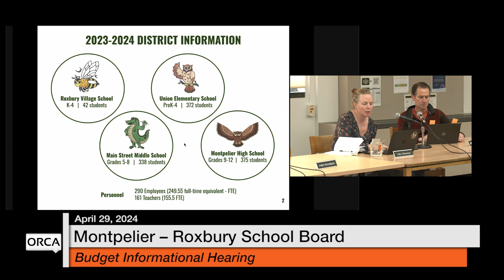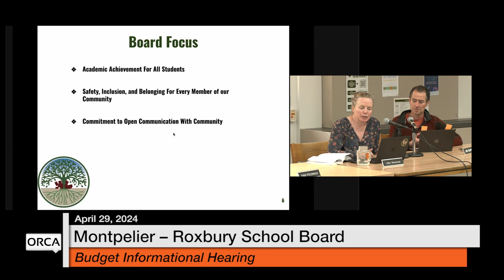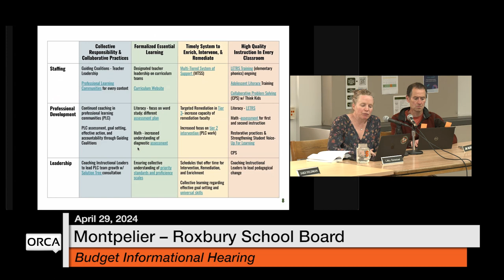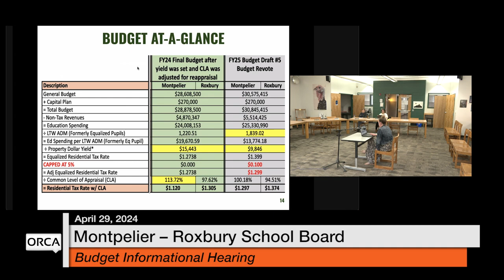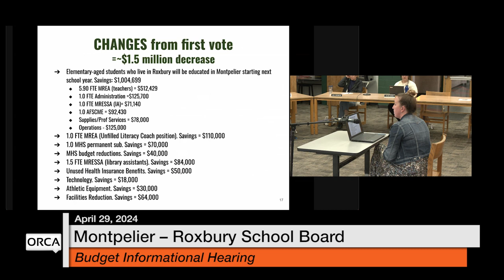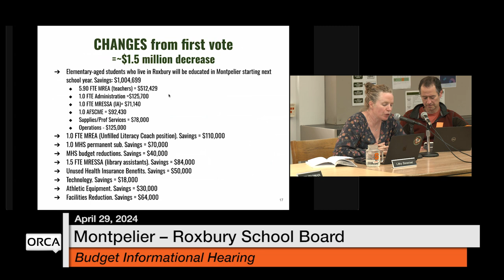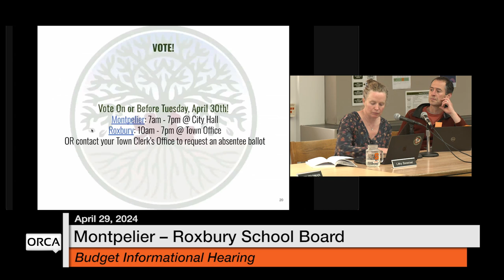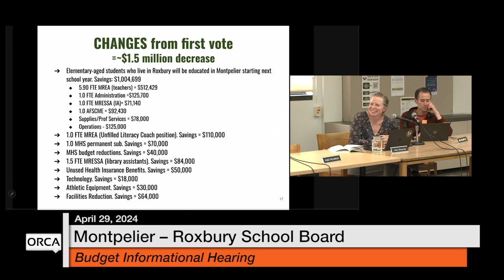Montpelier-Roxbury School Board - Budget Informational Meeting April 29, 2024 [MRSB]